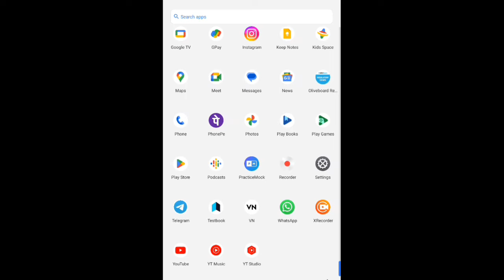✍️📚😞 IBPS RRB Officer Prelims live mock(19-20th June) in Oliveboard 📚✍️